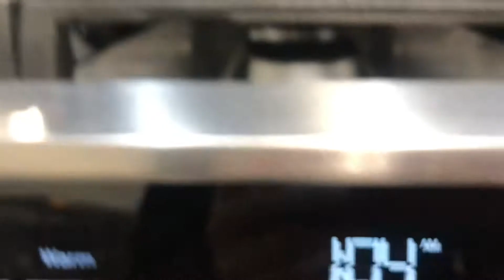Time not correct on General Electric / GE oven